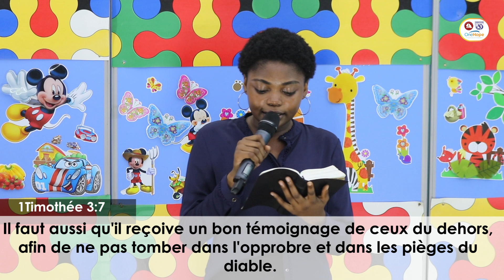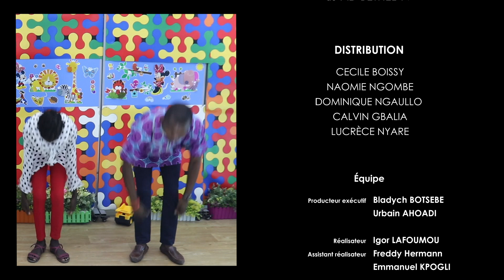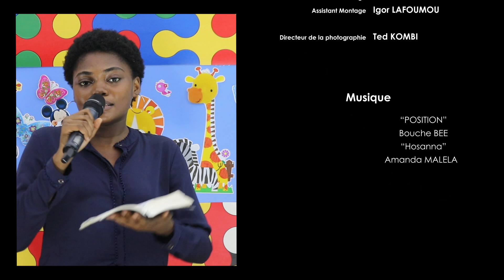MDEC - Leçon N°23 : Ruth la Moabite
MDEC - Leçon N°23
Thème : Ruth la Moabite